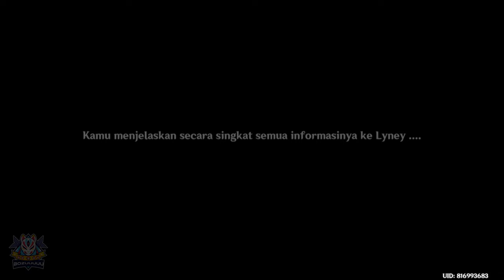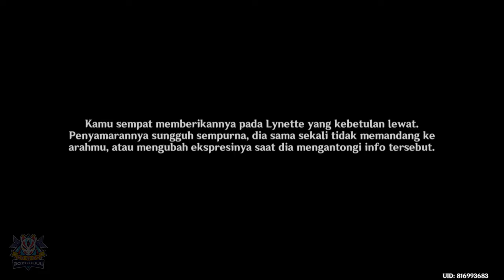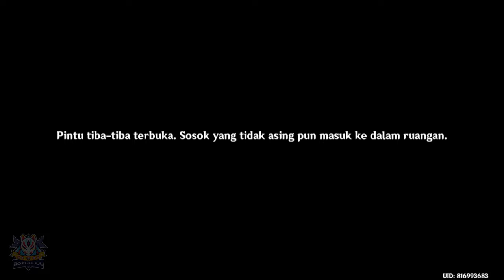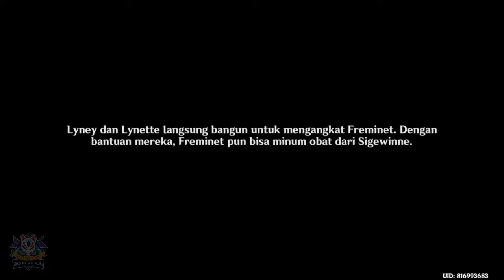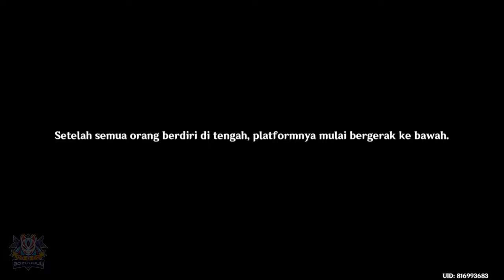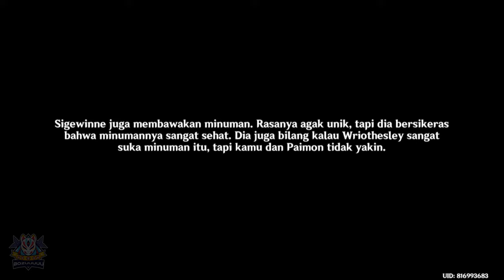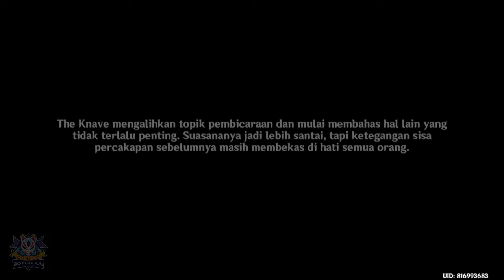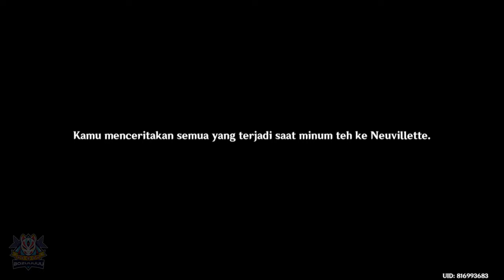Archon Quest Fontaine Act. 4 | Percepatan Bencana Alam | 【Genshin Impact 4.1】